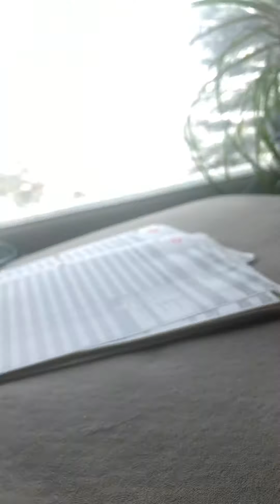Godzilla vs Burning Godzilla the rematch